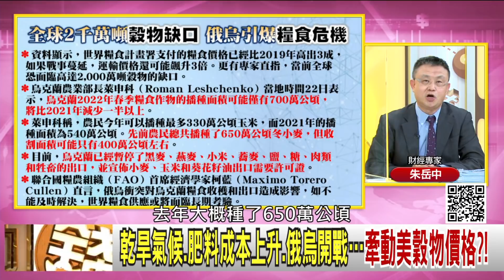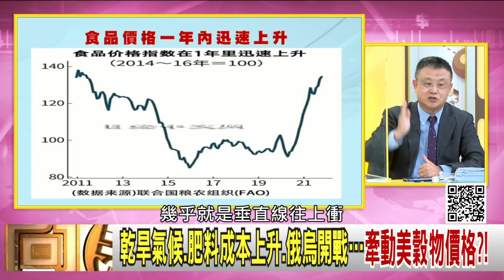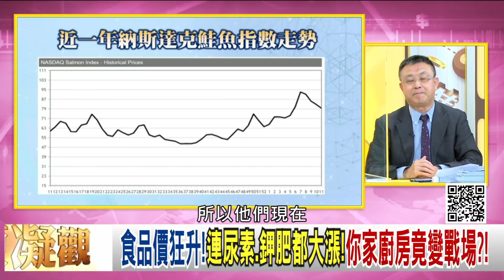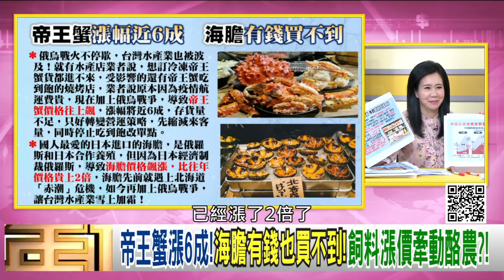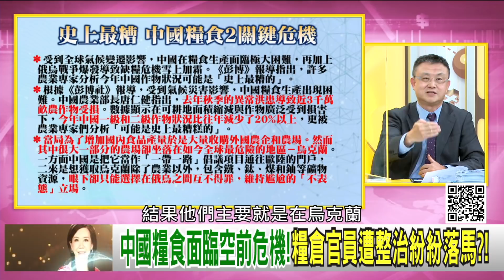精彩片段》朱岳中：食品價狂升...【年代向錢看】2022.03.24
下載【年代電視】APP：
iOS平台：